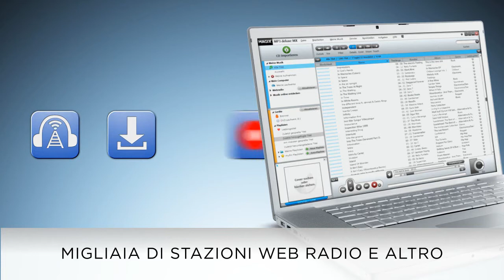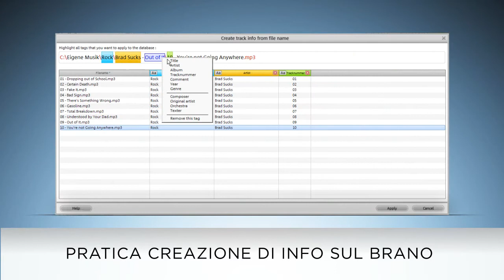Il software per MP3 con funzioni accessibili a tutti - MAGIX MP3 deluxe MX (IT)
MAGIX MP3 deluxe MX è il programma perfetto per gestire la tua raccolta di musica. Scopri subito le innumerevoli funzioni e la flessibilità che nessun altro programma di musica offre! Scopri nuova musica, goditi intere raccolte su CD e tutti i tuoi brani preferiti in MP3 comodamente dal PC.

Grazie alle funzioni di ricerca rapida, potrai trovare subito i brani che desideri! Riordina le tue canzoni in base alla sonorità, agli artisti o agli album per una ricerca più veloce; crea playlist automatiche in un click o completa i titoli di brani mancanti.